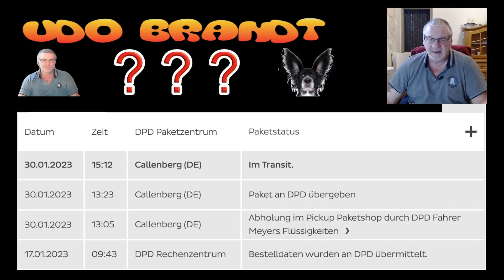Ungarn - Leben, Wohnen und Erleben - Lieferung von Deutschland nach Ungarn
Bei wem liegt jetzt der Fehler ???
Amazon, Versender oder DPD ?